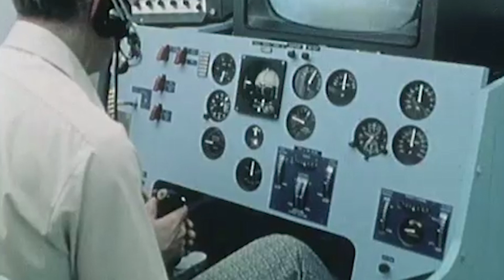Test Flight Videos From the NASA Archives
See Neil Armstrong fly the Lunar Landing Research Vehicle (LLRV), the Grumman F-14 Tomcat (NASA 991) undergoing a spin test and an F-15 Remotely Piloted Research Vehicle (RPRV) flight in a preview of the videos that NASA Armstrong Flight Research Center has posted to their Youtube channel

Credit: Space.com / footage courtesy: NASA Armstrong Flight Research Center / edited by Steve Spaleta